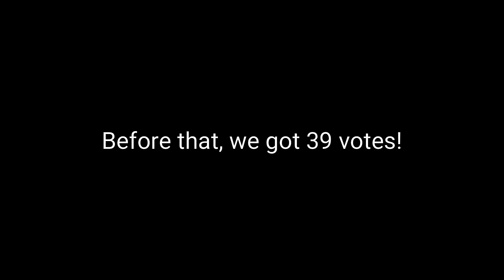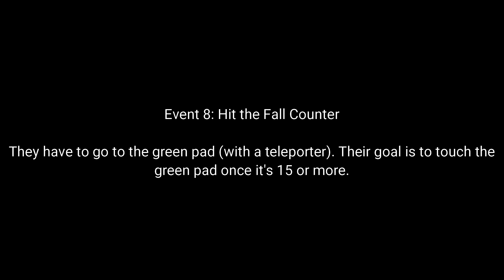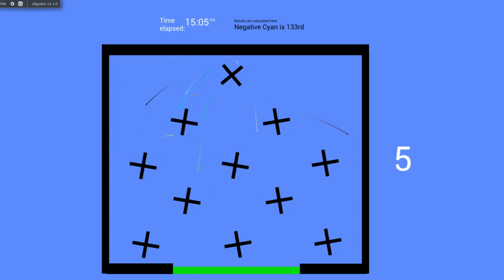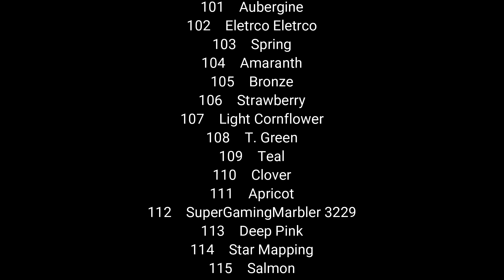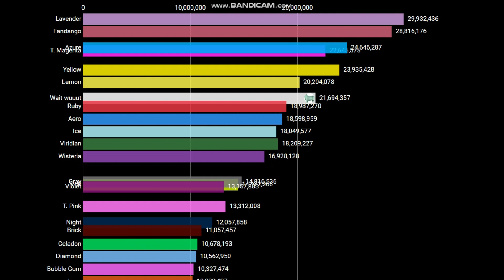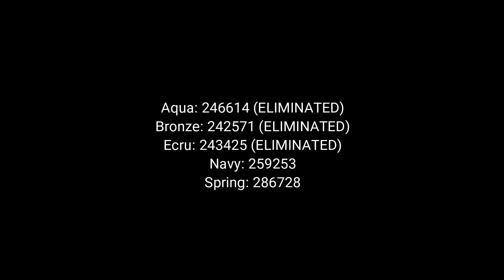Algicosathlon V Day 8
Day 8 is finally here with the more events! Hope you enjoyed!